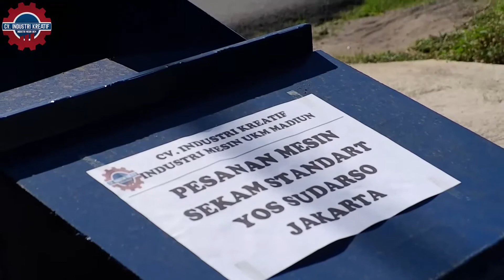Jual Mesin Sekam Jadi Bekatul - Solusi Menghemat Pakan Ternak Di Masa Pandemi Corona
Informasi Pemesanan :
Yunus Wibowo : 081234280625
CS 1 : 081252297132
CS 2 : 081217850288